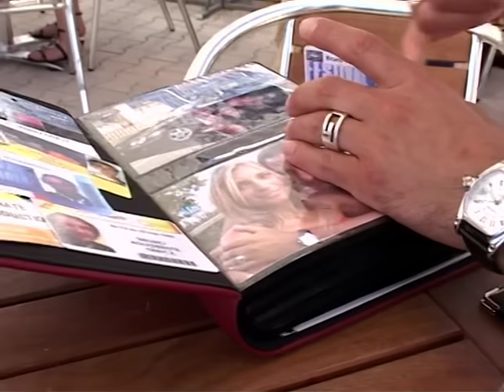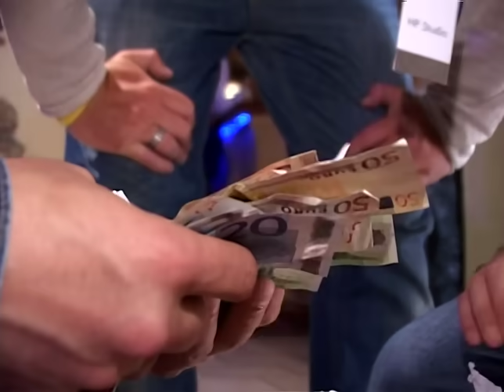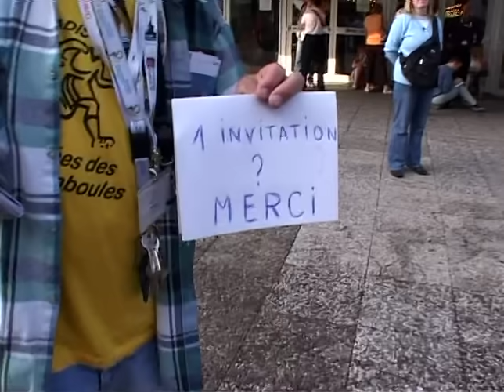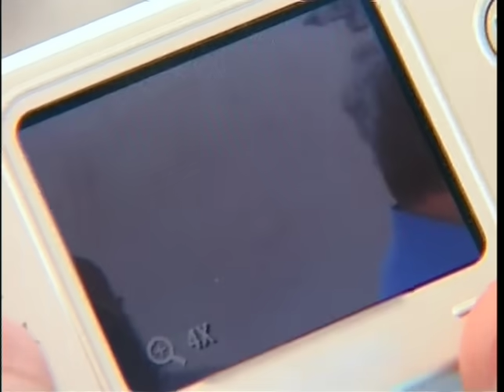Cannes, l'envers du décor - Le droit de savoir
Le Festival du film à Cannes est l’un des événements people les plus importants de la planète : cette ville, pendant deux semaines, rassemble une concentration considérable de stars, de producteurs, d’argent et de luxe.
Mais derrière cette image glamour, ce reportage tente d’éclairer le Cannes de l’ombre. Les policiers et les agents de sécurité confrontés à une délinquance qui explose pendant le festival.  Les petites mains des Palaces qui doivent se plier en quatre pour assouvir les caprices des stars. Nous suivrons également les organisateurs des fameuses grandes soirées où se mêlent le luxe et les paillettes mais aussi en coulisses, la prostitution et les drogues. Nous nous attachons également à raconter l’événement à travers le regard de ces anonymes qui viennent rêver au contact des stars le temps d’un festival.

Réalisé par Benoît Bertrand-Cadi
Montage de Franck Zahler
Le droit de savoir, TF1